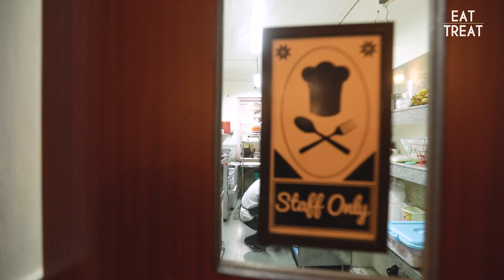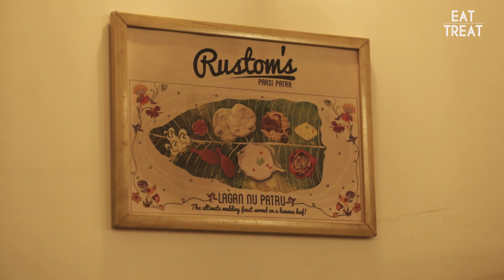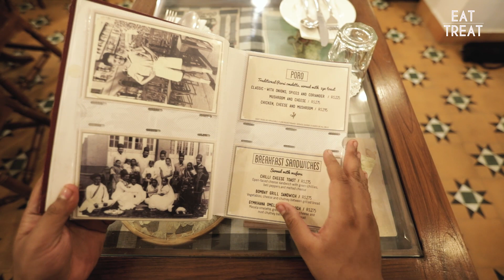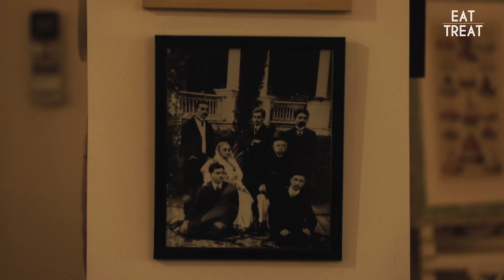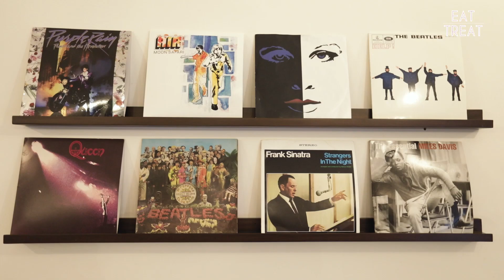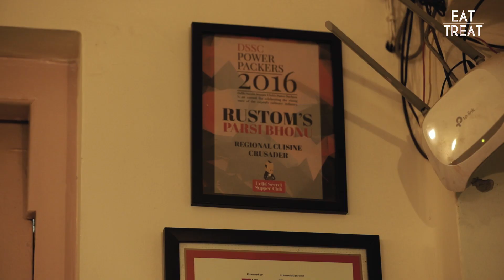Exploring Delhi's Best Parsi Thali at Rustom's | Served#08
Rustom’s is one of the few restaurants in Delhi which serves some great authentic Parsi food. In this episode of Served, we go behind the scenes of this old restaurant to find out what all they have to offer & what makes them so popular!

EatTreat Rating: 4.5 stars (out of 5 stars)

Here are some more restaurants which serve Parsi food that you can check out besides Rustom’s

More about Rustom’s & its Parsi food:
Rustom’s is one of the few Parsi restaurants in Delhi which promises authentic Parsi food and gives you a glimpse into a traditional Parsi home, complete with authentic home-cooked food & recipes that have been passed on from generation to generation. Rustom’s showcases Parsi delicacies beyond the popular favourites, like Dhansak, focusing instead on the rich culinary diversity of the cuisine. Besides their Parsi thali, they are known for their Parsi dishes like Sali Boti, Patra Ni Machhi, Keema Patty, Vindaloo etc. And serve really good Caramel Custard too!

They have recently shifted the restaurant from the crowded Adchini to Delhi Parsi Anjuman (DPA) on Bahadur Shah Zafar Marg. The restaurant has a homely feel and you feel like you’re eating sitting at home!

Price for 2 - Rs.1500

So, when are you heading to Rustom’s to try their authentic Parsi food with your family?

Address: Delhi Parsi Anjuman, LNJP Colony, Bahadur Shah Zafar Road, ITO, New Delhi - 110002

More about Served:
EatTreat brings to you an exclusive series – Served, where we serve expert food reviews and iconic dishes & restaurants to you guys! Whether it is a legendary restaurant, or a famous street food outlet, or a hidden gem, we’ll travel across the city to bring to you the best of Indian street food, local restaurants and much more. This is an opinionated series around the local history and the amazing backgrounds of Indian dishes, restaurants and people.

Presenter: Shashank Angiras, our happy-go-lucky food guru who is driven by a burning curiosity for facts & history and is on a mission to bring you the best of all things food in your city!

(PSA: The ratings in this series are only for the food we eat and not for the service, ambience and other external factors)